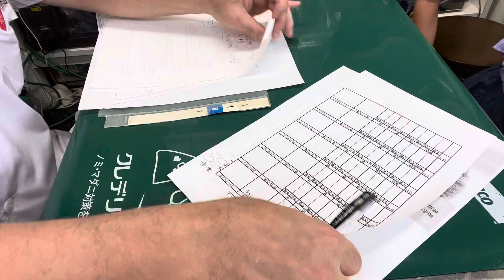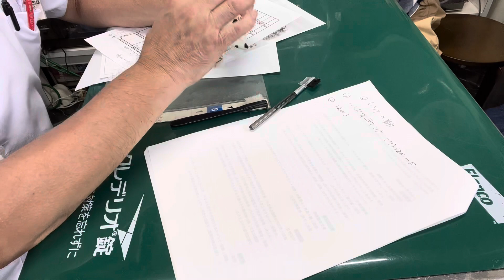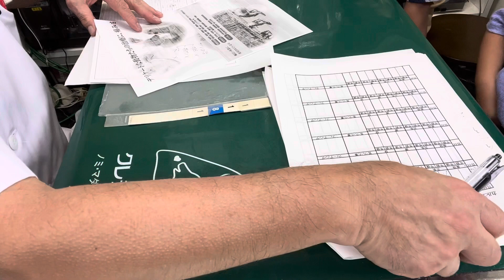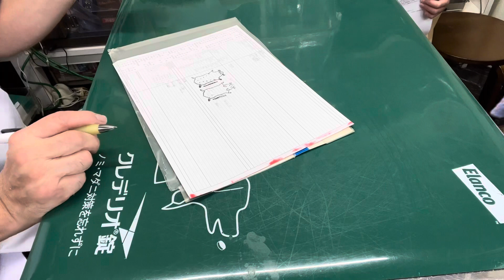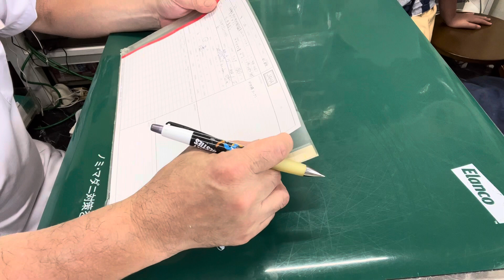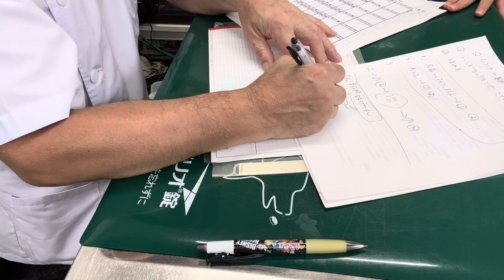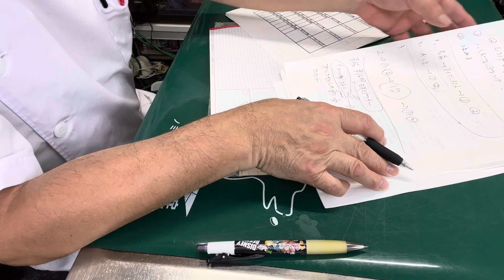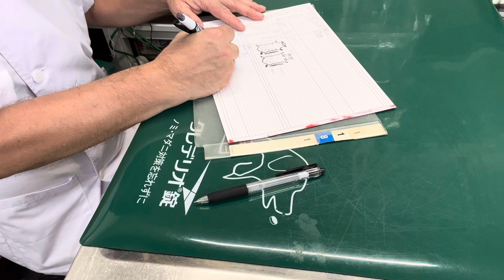⑥ジャンガリアンハムスターのミルクちゃんの飼主さんとのお話